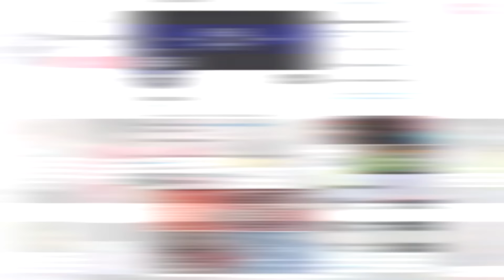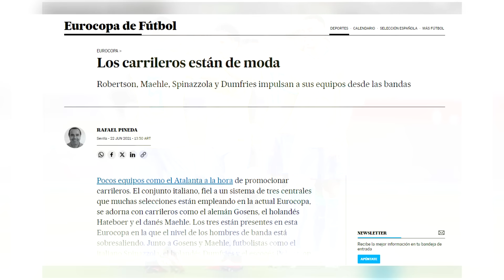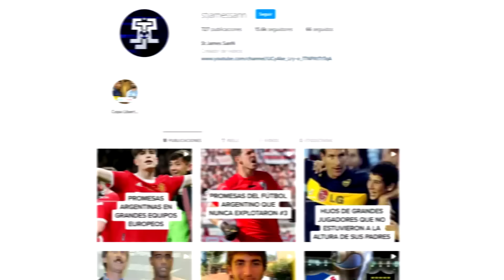El INEXPLICABLE PROBLEMA de BRASIL